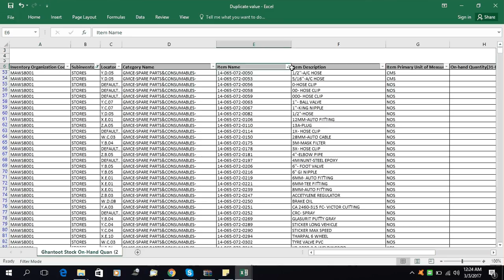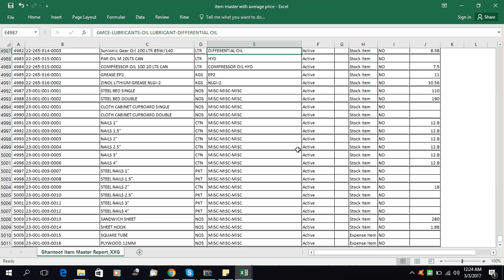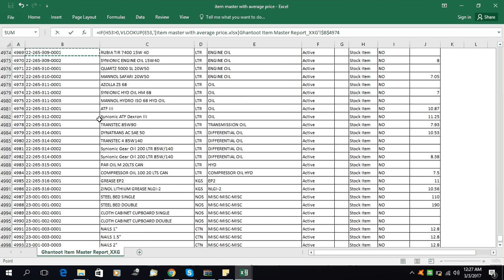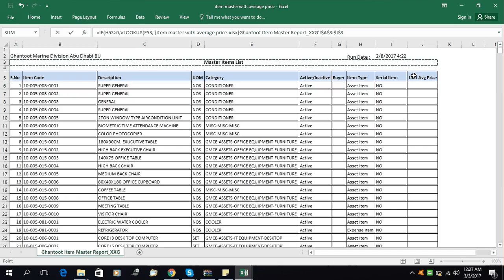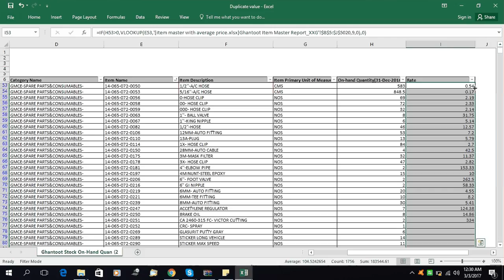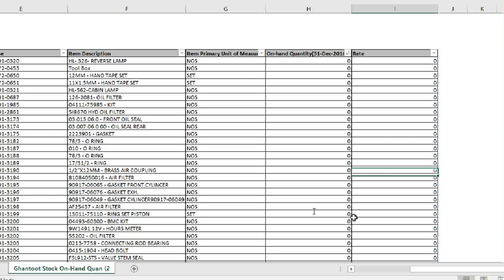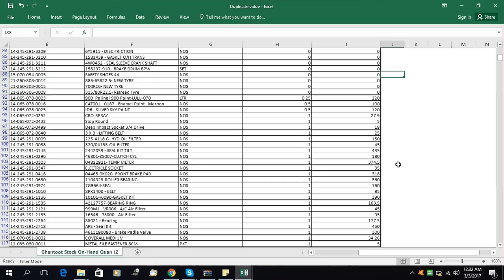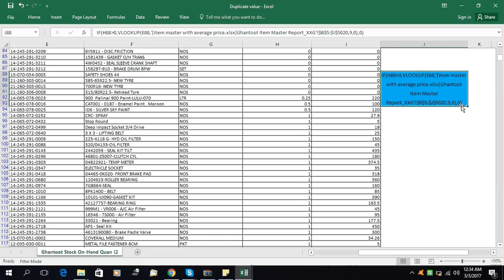How to use the If and Vlookup functions together in Excel